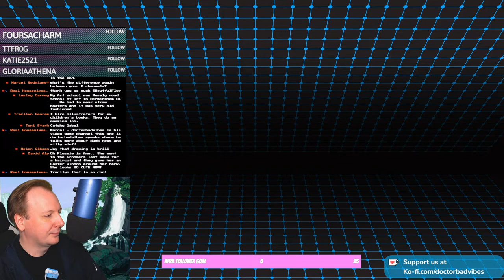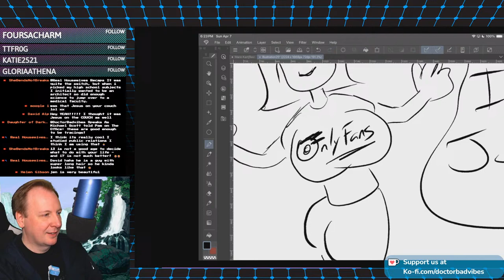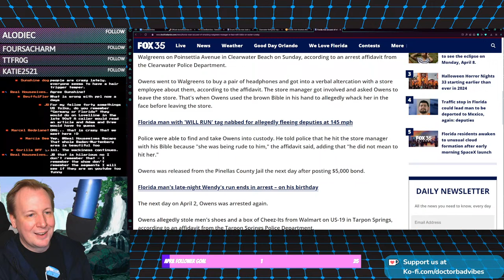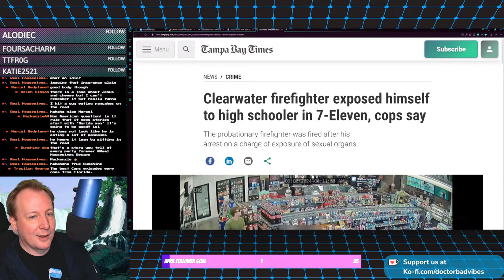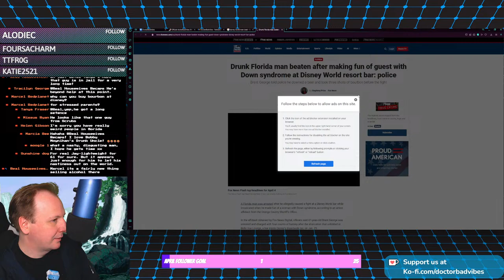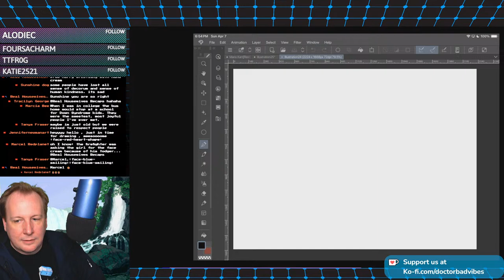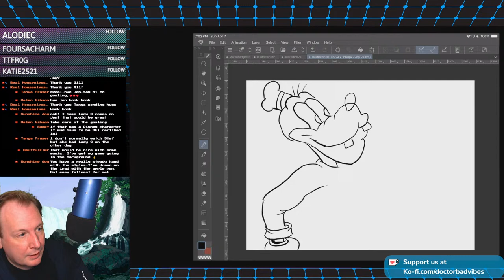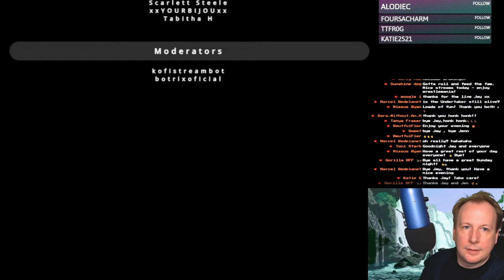Let's Chat About Dumb News! Maybe Some Live Drawings?!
Let's Chat About Stupid News!